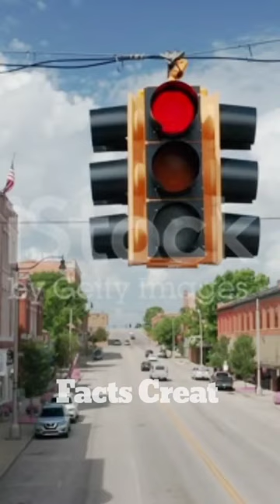Train के traffic lights rules By Facts Creat